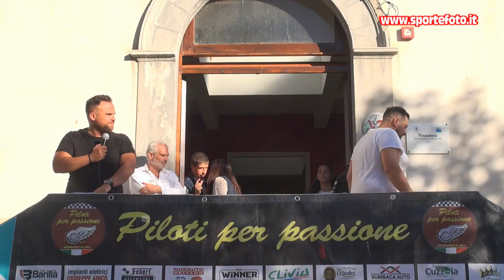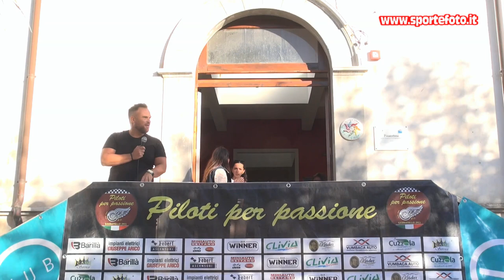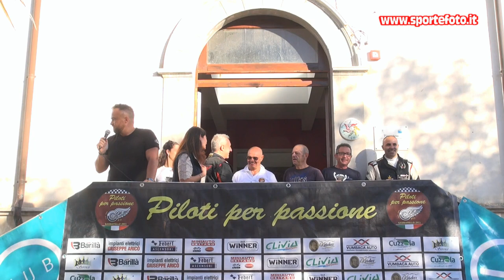Agostino Fallara - 13` Trofeo Citta` di Sambatello 02-10-22